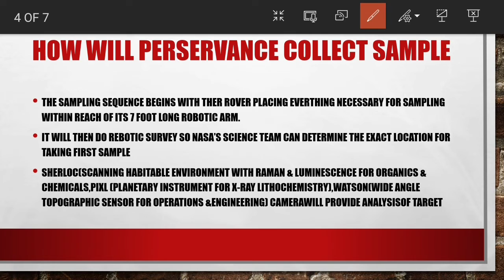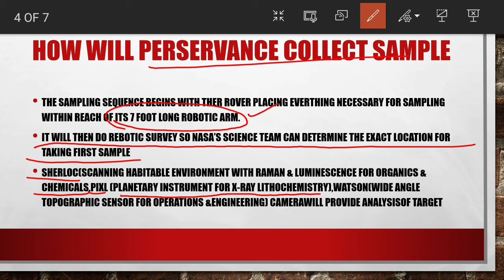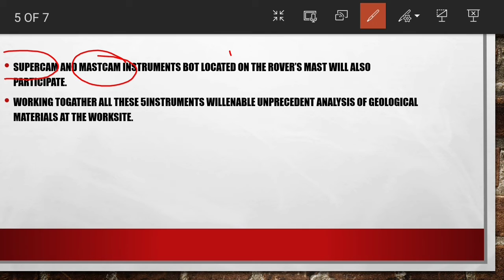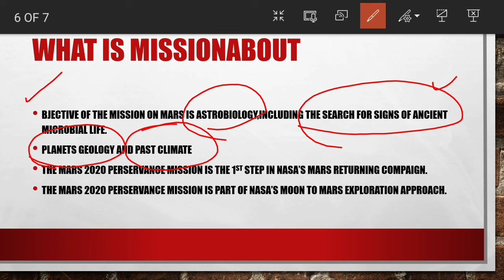NASA mars mission 2020.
This video is mad for educational and informative purpose. Data obtained from NASA website.